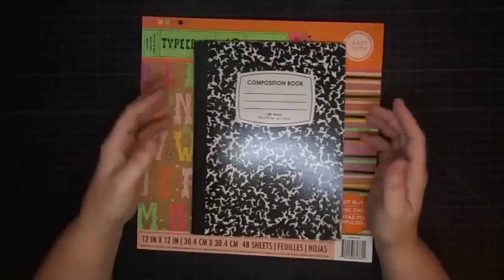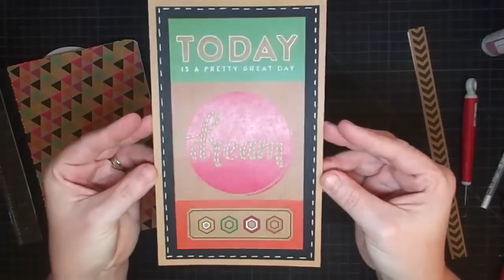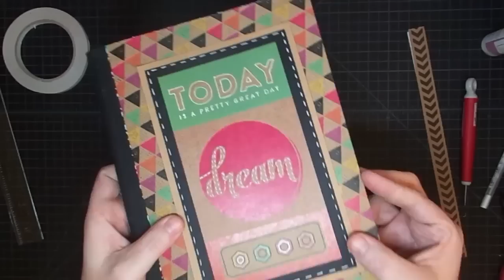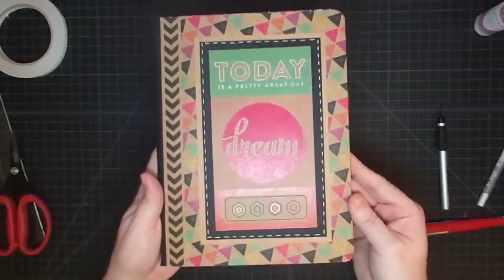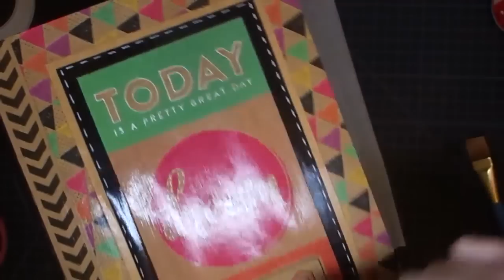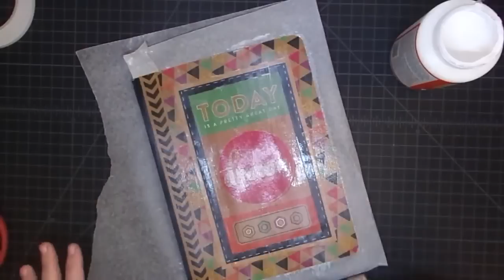Composition Book to Planner Part One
The start of our 6 month planner made from a composition book.  A fun and easy project using inexpensive materials to help keep you on track!

You may be able to find the products listed at a lower price other than my links.  Be sure to check all your sources before purchase.

Maymay Helms
Jemison, AL 35085
Purchase Stamps

All products purchased with my own money unless otherwise noted.  The opinions and style of crafting used on this channel are based on my own opinions and experience.  Enough of that!!!